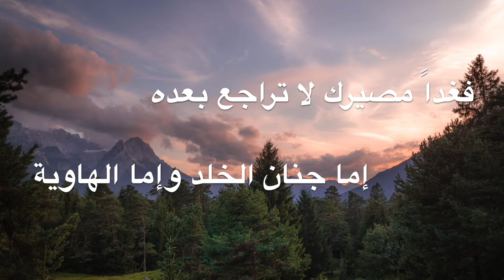نأتي إلى الدنيا ونحن سواسية | إنتاج جديد بصوت جميل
قصيدة ناتي الدنيا ونحن سواسية

Produced By- Just Make Dua'a -من انتاج

May Allah Reward You 🤲🏻❤️جزاكم الله خير
لا تنسونا من صلاح دعائكم